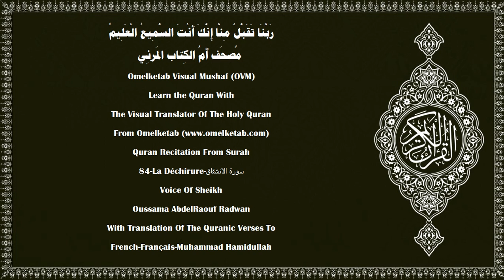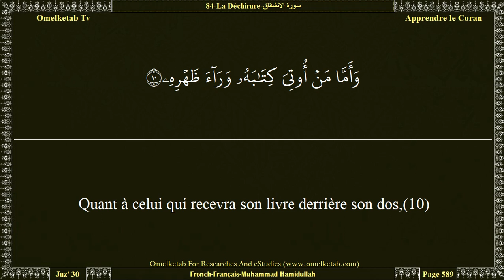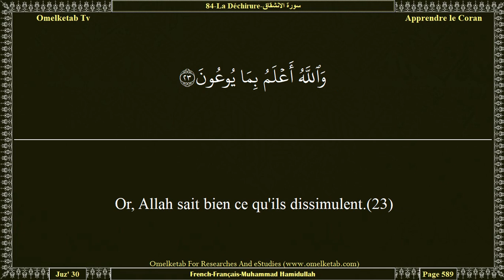84 La Déchirure سورة الانشقاق French Français Muhammad Hamidullah Radwan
84-La Déchirure-سورة الانشقاق-French-Français-Muhammad Hamidullah-Radwan... [et obéira à son Seigneur - et fera ce qu'il doit faire -(2)et que la terre sera nivelée,(3)et qu'elle rejettera ce qui est en son sein (les morts) et se videra,(4)et qu'elle obéira à son Seigneur - et fera ce qu'elle doit faire -(5)O homme! Toi qui t'efforces vers ton Seigneur sans relâche, tu Le rencontreras alors.(6)Celui qui recevra son livre en sa main droite,(7)sera soumis à un jugement facile,(8)et retournera réjoui auprès de sa famille(9)Quant à celui qui recevra son livre derrière son dos,(10)il invoquera la destruction sur lui-même,(11)et il brûlera dans un feu ardent.(12)Car il était tout joyeux parmi les siens,(13)et il pensait que jamais il ne ressusciterait(14)Mais si! Certes, son Seigneur l'observait parfaitement.(15)Non!... Je jure par le crépuscule,(16)et par la nuit et ce qu'elle enveloppe,(17)et par la lune quand elle devient pleine lune!(18)Vous passerez, certes, par des états successifs!(19)Qu'ont-ils à ne pas croire?(20)et à ne pas se prosterner quand le Coran leur est lu?(21)Mais ceux qui ne croient pas, le traitent plutôt de mensonge.(22)Or, Allah sait bien ce qu'ils dissimulent.(23)Annonce-leur donc un châtiment douloureux.(24)Sauf ceux qui croient et accomplissent les bonnes œuvres: à eux une récompense jamais interrompue.(25)]

Surah Name:- 84-La Déchirure-سورة الانشقاق-ALInshiqaq[The Sundering]
Language:- Arabic - عربي & French - Français
Translator